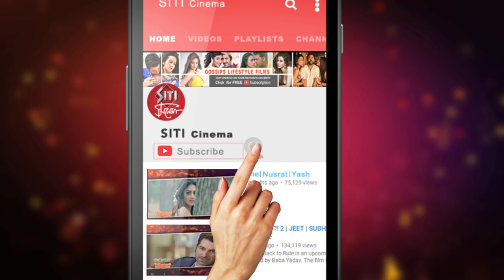সোহম শুভশ্রীর হনিমুন ডুয়ার্সে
soham and suvasree is ready to go for honeymoon. The fact is absolutely true, some will not beleive.